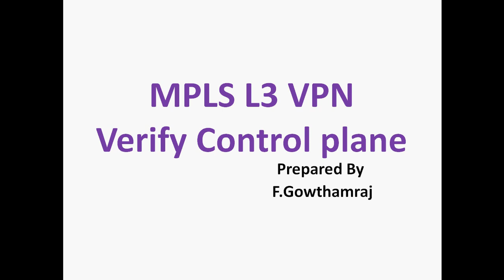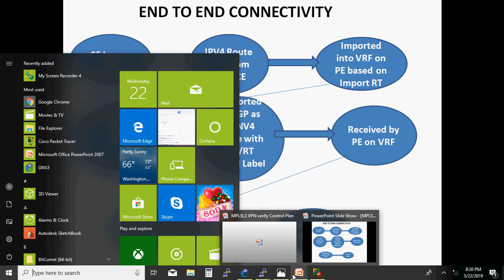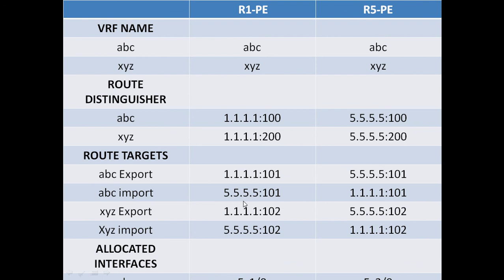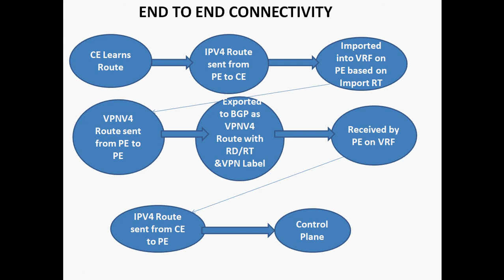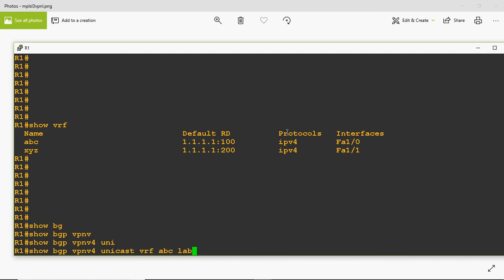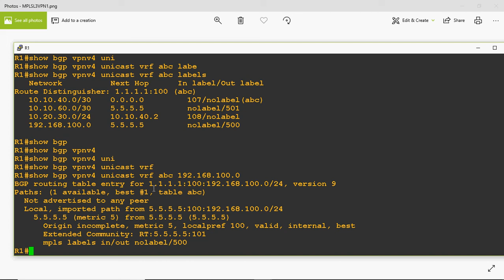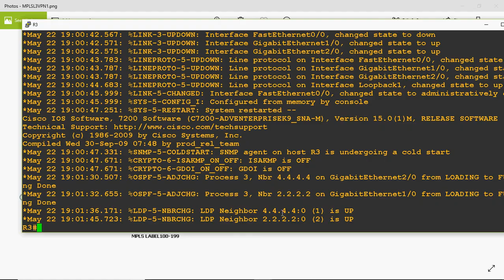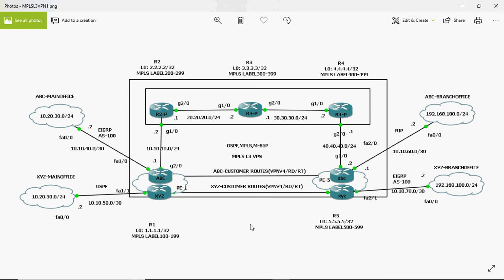MPLS L3 VPN | Verifying Control Plane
Regards
Gowthamraj F